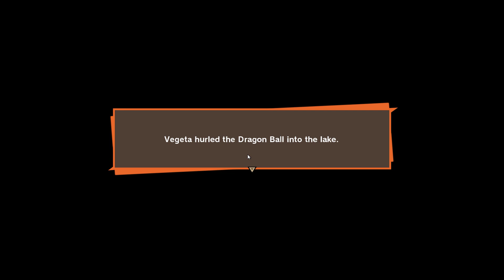Vegeta Lost Lake Dragon Ball Dragon Ball Z Kakarot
Vegeta Lost Lake Dragon Ball Dragon Ball Z Kakarot Full Story video. Gohan steels the Vegeta's Dragon Ball hidden on the bottom of the lake.
Dragon Ball Z: Kakarot is an open world action role-playing game released for Microsoft Windows, PS4, and Xbox One